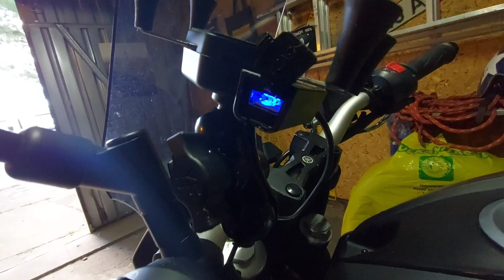Montaż uchwytu na komórkę typu RAM z ładowarką USB w Yamaha MT03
Przepraszam za mój ciężki oddech, mój telefon ładnie zbiera dźwięk,  ja odruchowo trzymam go za blisko , no i swoja drogą nie mam oddechu laleczki z porcelany ;)

Najtańszy uchwyt z ładowarką typu RAM. // Yamaha mt03